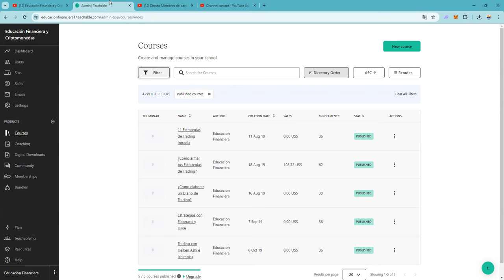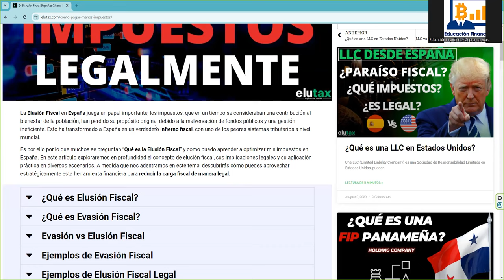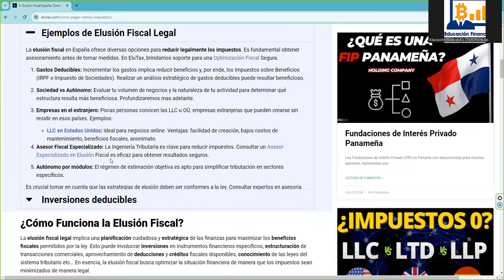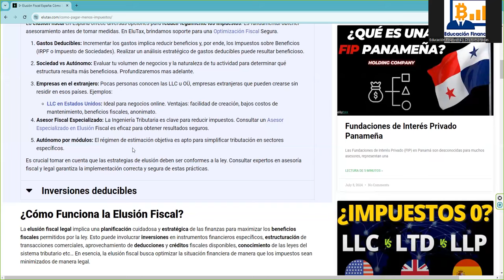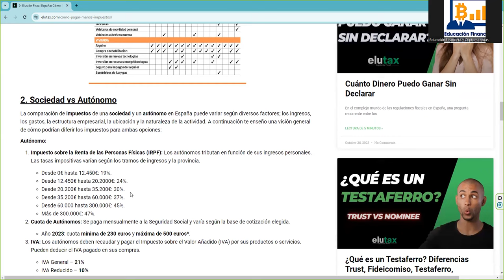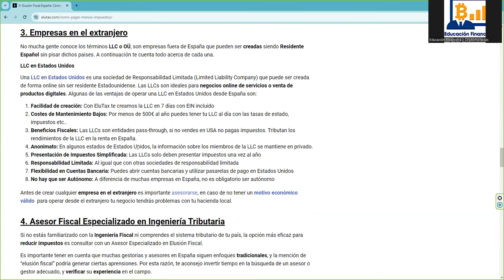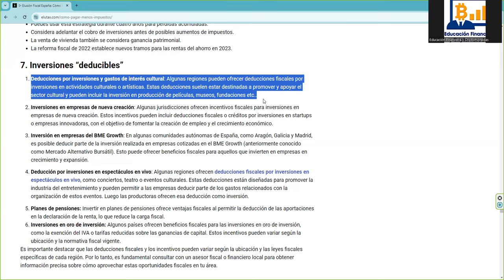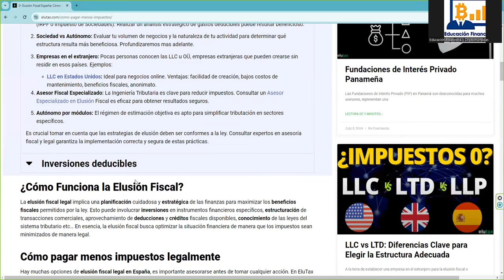¿Como hacer cash out sin que H se entere? Video 8 👉 ¿Como pagar menos impuestos?